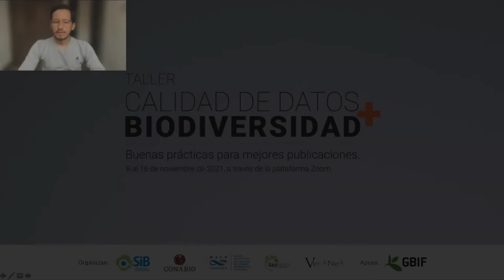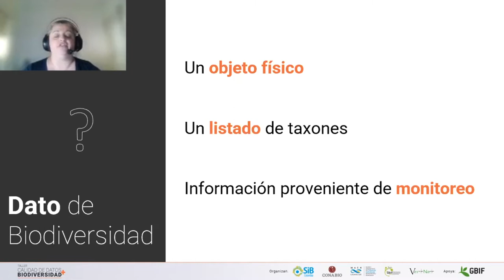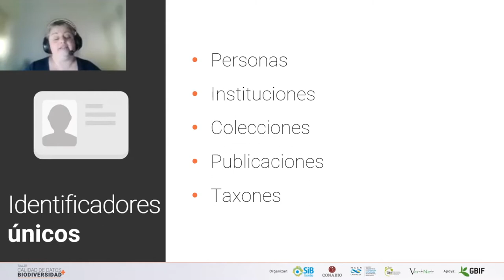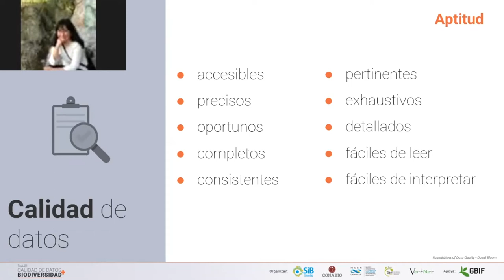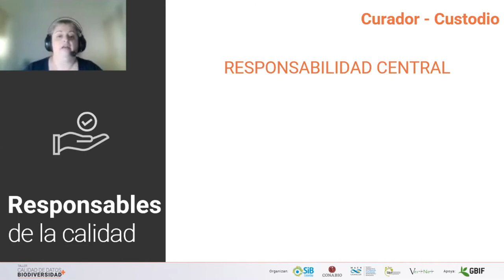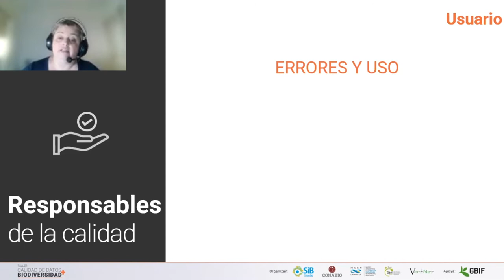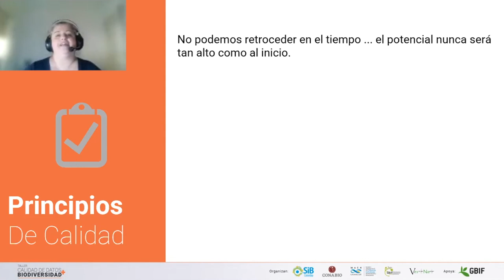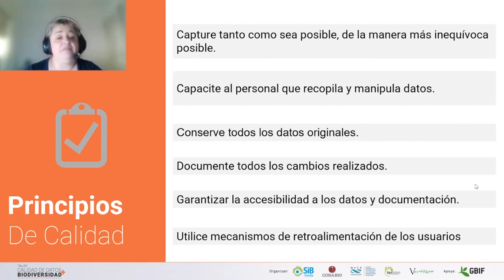Introducción a la calidad de datos, principios generales 1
Definición de conceptos básicos: calidad de datos, fitness for use. Problemas y limitantes comunes. Recomendaciones generales. Ponentes: Anabela Plos y Dairo Escobar.

El taller Calidad de datos + biodiversidad busca compartir con la comunidad científica y profesional las buenas prácticas que facilitan el manejo y la gestión de información y datos sobre biodiversidad para su publicación, acceso y uso; siempre de manera gratuita y libre.